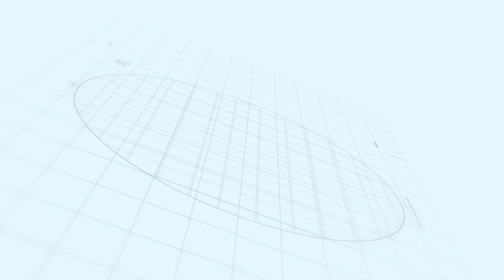Hankook Suan product video Penetrating storage tank En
how to prevent the flood in the city